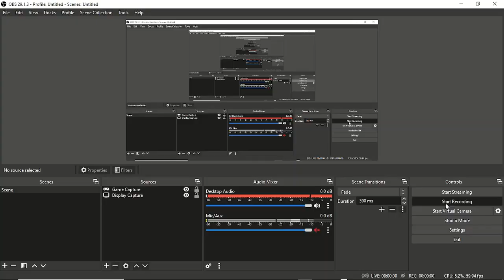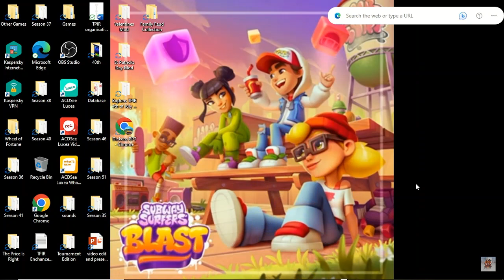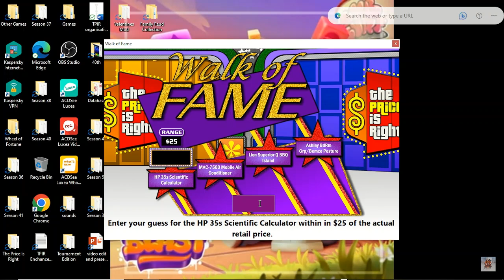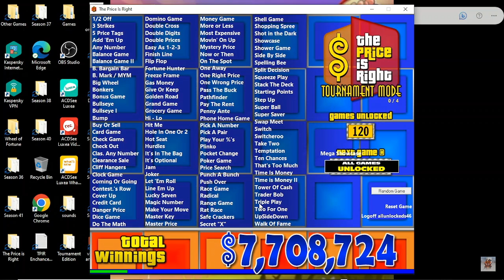Bigjon's The Price is Right season 46 all games challenge part 18 (final)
tonight should be season 46 episode 8